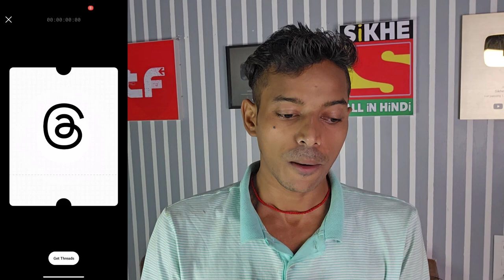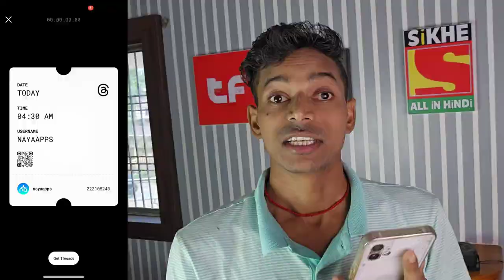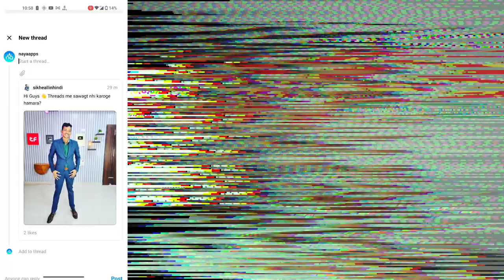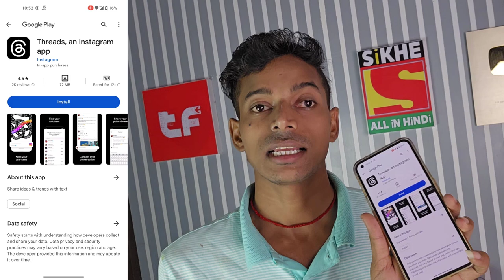Threads Instagram Kya Hai | Threads an Instagram App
Instagram Threads Kya Hai | Threads an Instagram App Kya Hai & Kya Hota Hai | Threads App | Threads App A To Z Settings

Threads
Threads Instagram
Threads Instagram Kya Hai
Threads in Instagram

Threads Instagram
Threads App
Threads Instagram Kya Hota Hai
Instagram Threads
Instagram Threads Kya Hota Hai
Instagram Theme Option Not Showing
Instagram Threads App Kya Hai
Instagram Threads Option
Threads an Instagram App
Threads an Instagram App Kya Hai
Threads an Instagram App Kya Hota Hai
Threads an Instagram
How to Use Threads Instagram
Threads App A To Z Settings